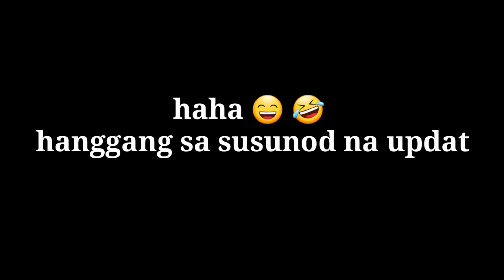DAY#2 Update sa bahay | House Renovation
day#2